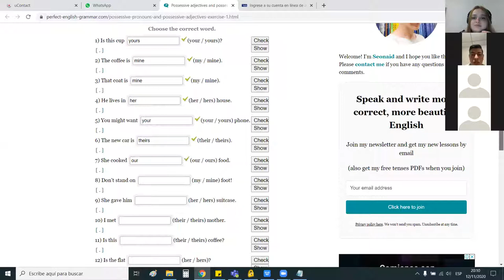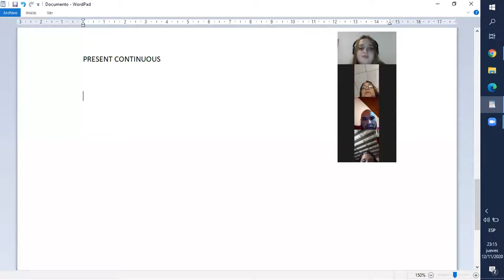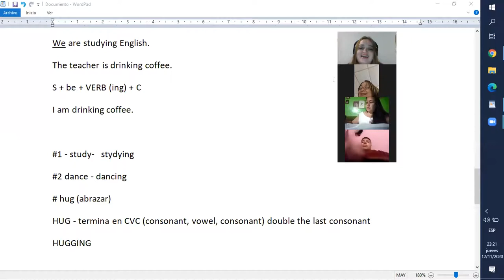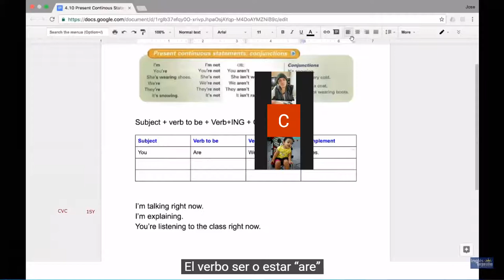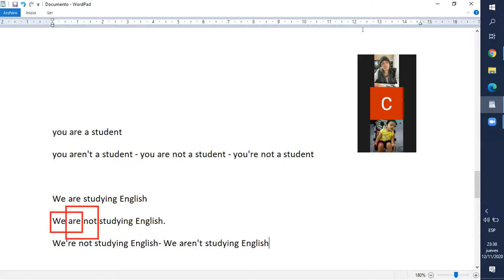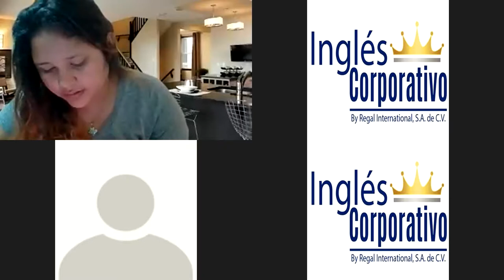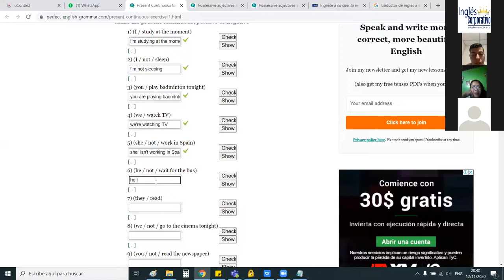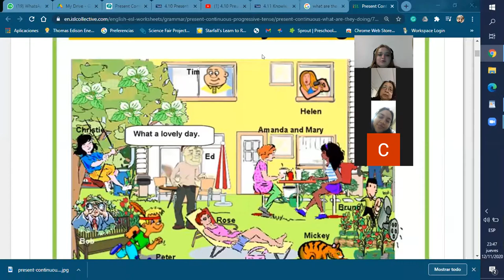Ingles Corporativo- present continuous